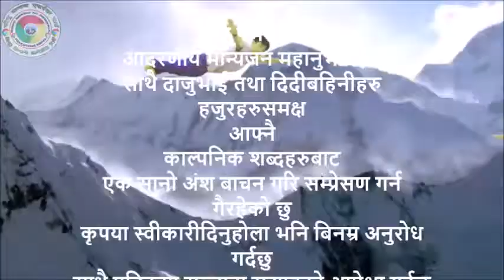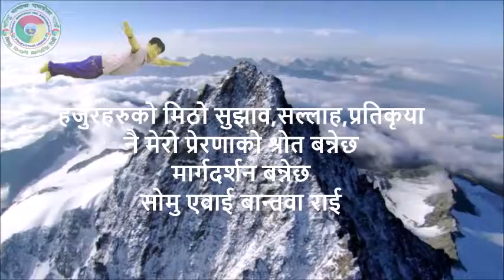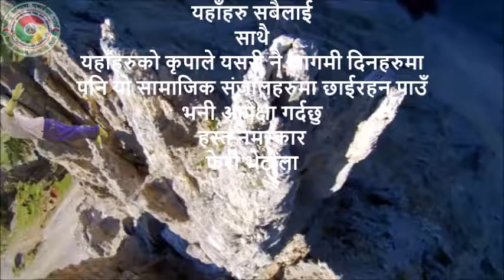google facebook yutube Poem